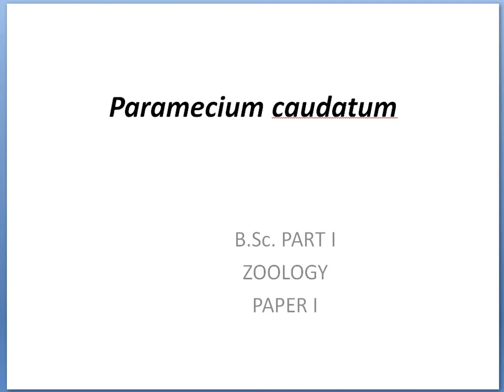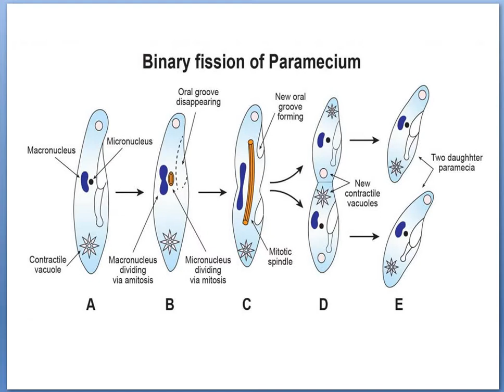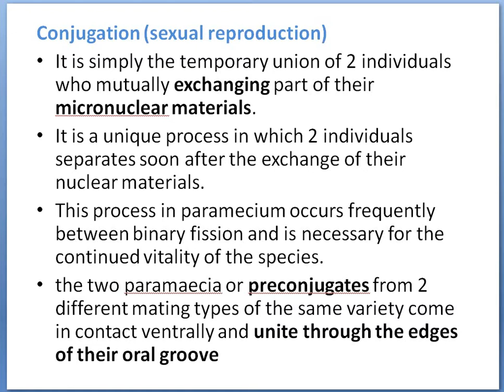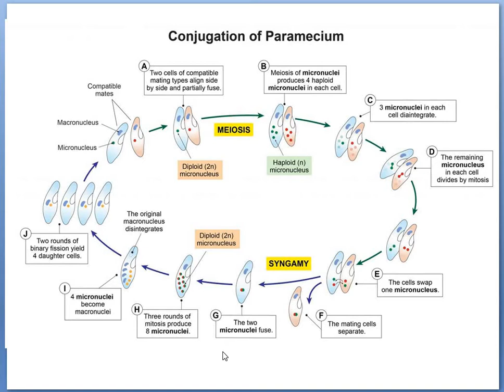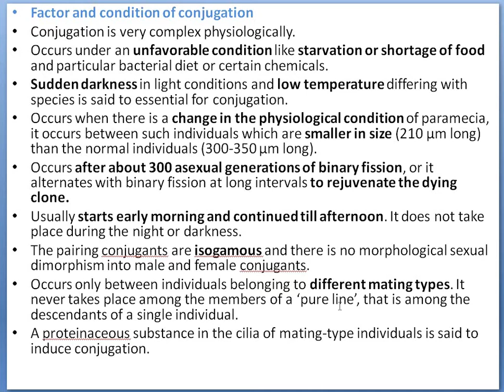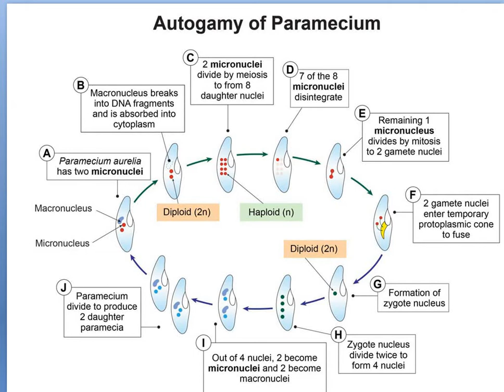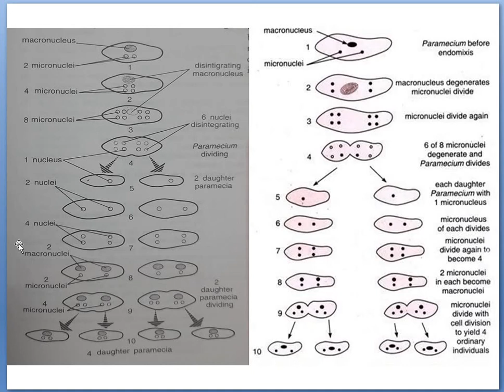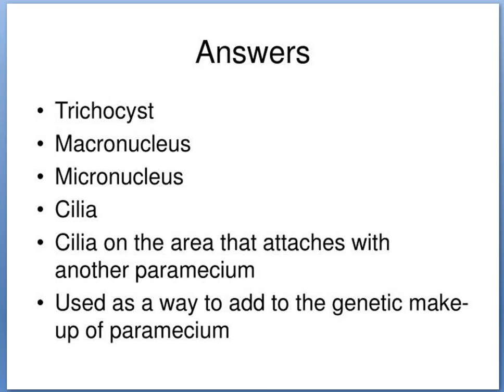Paramecium 2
Dr.REKHA MANDOWARA